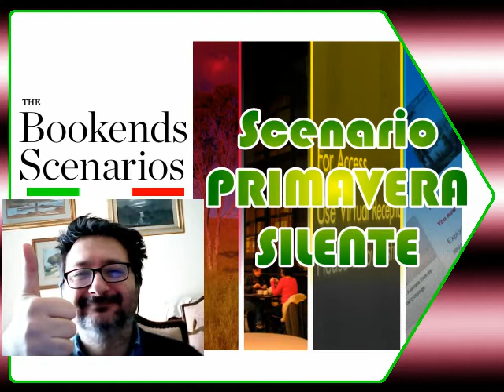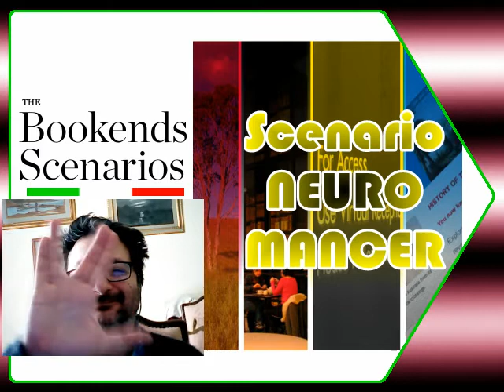Il futuro del mercato dell'editoria - the bookends scenarios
Sintesi della bloggata The Bookends Scenarios il futuro delle biblioteche e dell'editoria

[ 0:06 ] introduzione a Bookends Scenarios
[ 1:33 ] Scenario Primavera Silente
[ 2:57 ] Eventi Sentinella di Primavera Silente
[ 3:59 ] Scenario Palazzi che Insegnano
[ 5:43 ] Eventi Sentinella di Palazzi che Insegnano
[ 6:44 ] Scenario NeuroMancer
[ 7:54 ] Eventi Sentinella di NeuroMancer
[ 8:41 ] Scenario Fahrenheit 451
[ 9:58 ] Eventi Sentinella di Fahrenheit 451
[ 11:08 ] Conclusione

Il file è in Copyleft(BY-ND-NC)